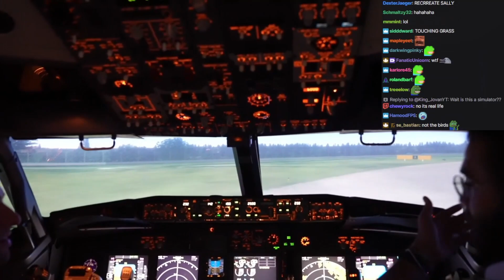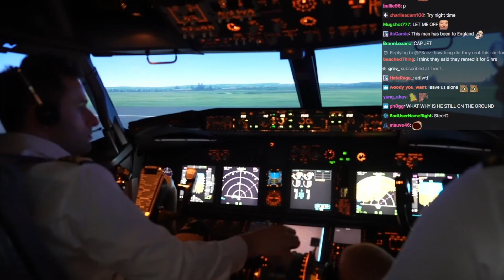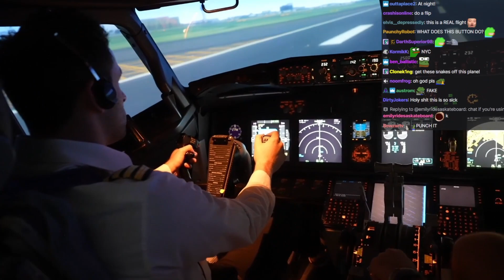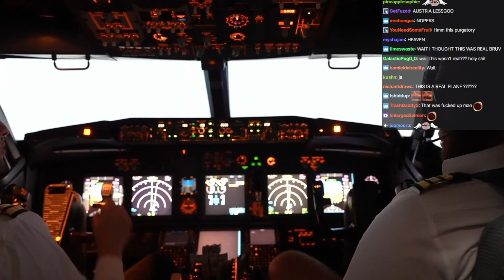HasanAbi SABOTAGES Flight Simulation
↯ 1000 Subscriber Giveaway - Sub for free with Bell Notifications on so you get notified of the Giveaway Video Post when we hit!

↯ Welcome to HasanAbi Spectator. A daily source of Hasan's latest commentary, fully edited with cussing removed.

↯ Keep up to date with Hasan's latest thoughts and critiques of recent events on his Official Channel: Live @ 11am PST every day